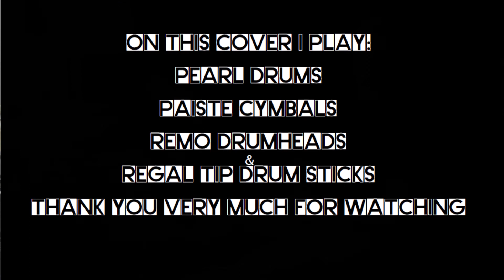Michael Mc Donald - I keep forgettin | Andy Buckson Drum Cover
Hey people as I mentioned in Instagram this is one of my favourite tunes and for all non musicians not so easy to play for a drummer. Cause the right hand has to do silky smooth but clear and artikulate 16th notes.

@ the end is a litte BD displacement a bit to loud but hey i want to show you a take which is human and has my own taste to it.

On this cover i play a new snare drum. It´s a Remo mastertouch 14 x 3,5 acousticon shell with a 24 Strand and a Remo diplomat skyntone on top , ambassador snare hazy bottom.

On this cover I play : Pearl Masters Maple complete drums (black matte finish)
22 x 18 Bass drum ( Remo coated P3)

8 x 8 tom tom
10 x 8 tom tom
12 x 9 tom tom
14 x 12 tom tom
16 x 14 tom tom

Sanres on this video are:
14 x 3, 5 Remo master touch gold  ( remo diplomat skyntone top)
10 x 4 pearl full maple piccolo snare (remo ambassador coated)

all toms have remo clear ambassadors on top & bottom.

Cymbals are Paiste signature line:
13 "heavy hi hat
16 " full crash
17 " full crash
18 " full crash
20 " dry ride
8" splash
10" splash